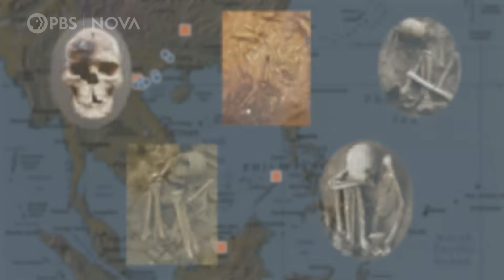These Are the World’s Oldest Mummies | NOVA | PBS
They're older than King Tut, Ötzi the Iceman, and even the ones found in the Atacama Desert. They might have been alive at the same time as woolly mammoths and saber-toothed cats.

Across southeastern Asia, researchers have identified dozens of mummies that are between 4,000 and 11,00 years old. After scanning the bones with invisible wavelengths of light, they found that almost all the bodies have been exposed to heat, preserved for millennia by smoke from a fire.